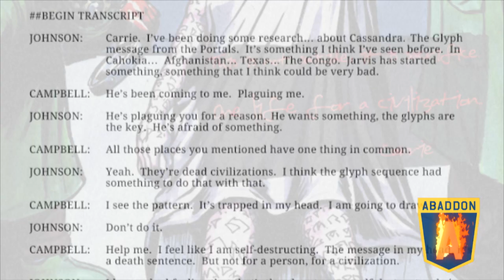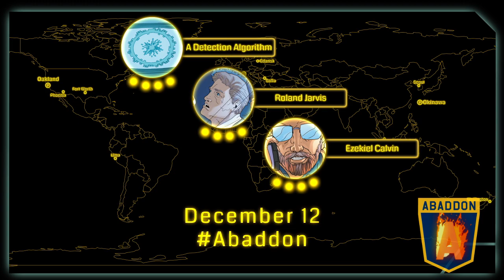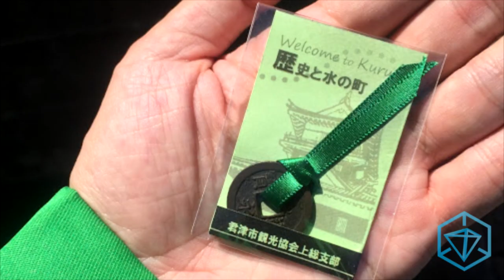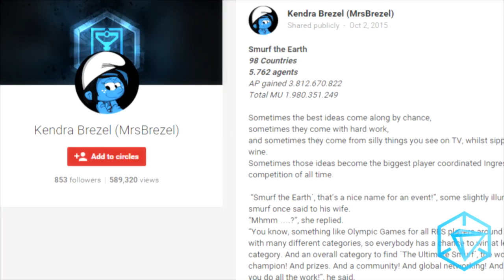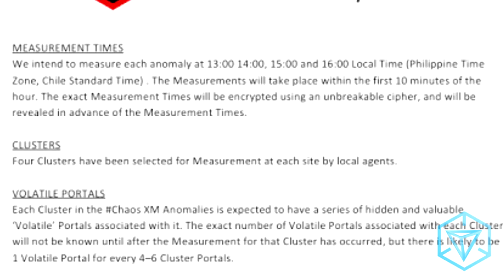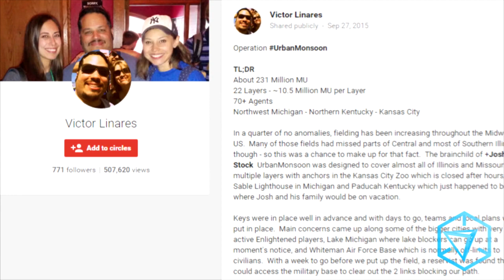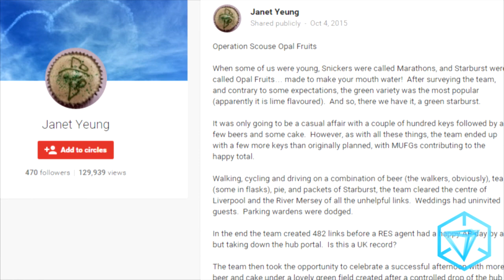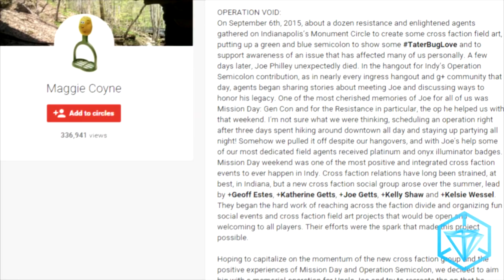INGRESS REPORT - Fate of Missing Researchers - Raw Feed October 08 2015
This week:
Klue stands at the helm of the IngressReport, bringing fresh intel about the Abaddon Anomalies and the ten Niantic Project Researchers whose fates lie entangled within them.

A single researcher will be connected to each Anomaly, and by controlling the Researchers, the Factions will be able to gain control of the Abaddon series as a whole.

Join the struggle for Abaddon. or help drive the Global MU up for your Faction.

Mission Days are just around the corner, on October 17th and 31st.

Epic sitreps from around the world get the IngressReport treatment, including Operation Terrapin, Lucky Polar Bear, Smurf the Earth, Operation Chaos, OPauliteiros, SunkenSardinia, Harvest, Urban Monsoon and many, many more.

Share your epic Sitreps on Google+ and Facebook using Ingress, and be sure to capture your adventure with photos and video.

More links to read up on: